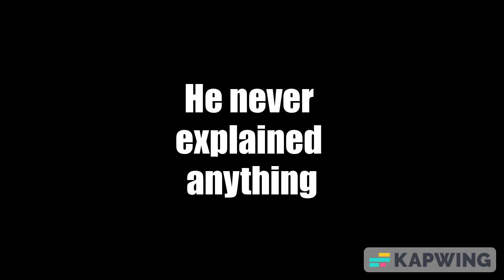Goku Vs. Frieza but it's find your flame and has a secret ending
and no im not doing more.